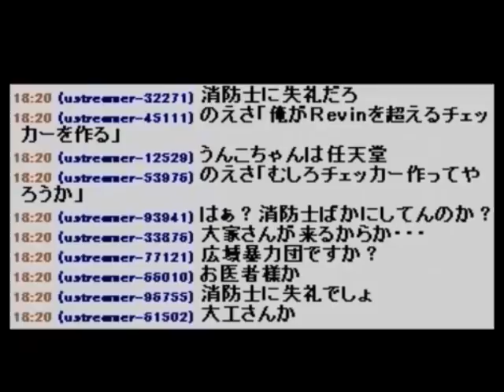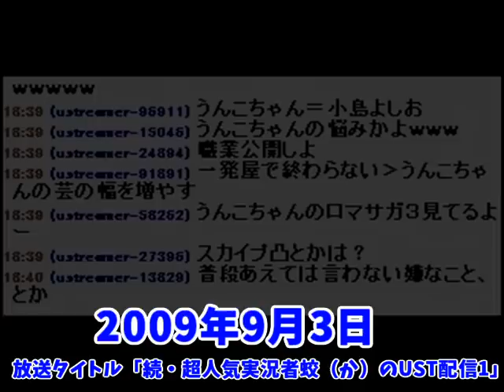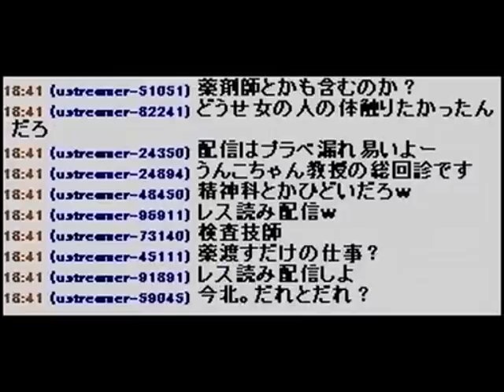配信初期時代、医療従事者である事を公言していたシーン【2009/09/02】